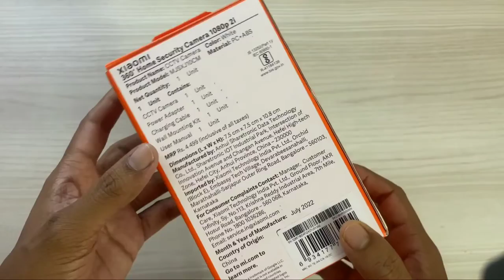Xiaomi 360 Home Security Camera 2i